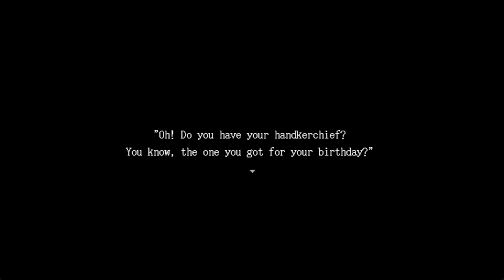Ib - The Museum of Horror - Let's Play Part 1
Ib's trip to the museum takes a dark turn when she finds herself inside a horrific world of paintings.

Ib Gameplay Walkthrough Playthrough Part 1 with Commentary
Equipment
** Computer **
Graphics Card
CPU Cooler
Capture Card

** Microphone **
Audio Interface
Mic Activator